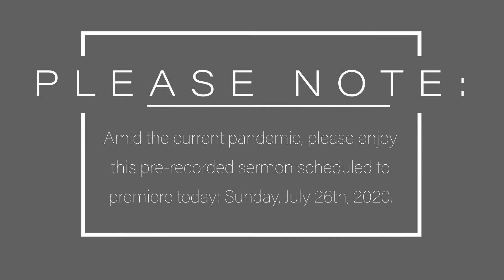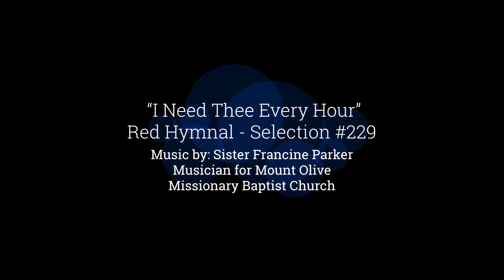"The Great Supper" - Sunday, July 26th, 2020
In the wake of the current circumstances, this sermon was pre-recorded for today: Sunday, July 26th, 2020. Prayers are extended to everyone.

Sermon by: Rev. Frank Jenkins, Sr., Pastor
Mount Olive Missionary Baptist Church

Music by: Sister Francine Parker - Musician for Mount Olive Missionary Baptist Church

Thank you to FreePik Image for:
Hands Reaching to and from Heaven